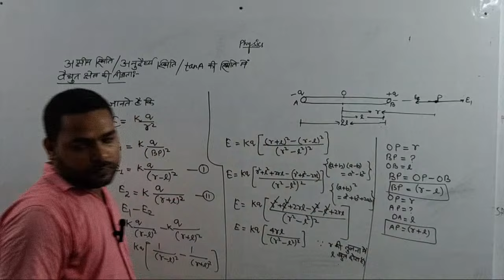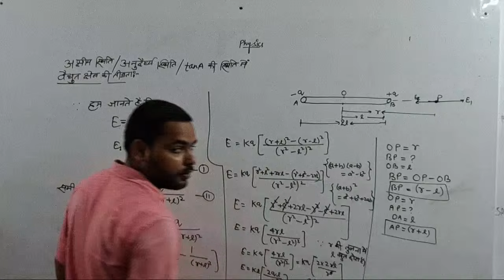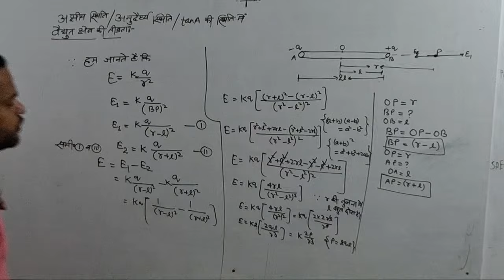वैद्युत क्षेत्र की तीव्रता अक्षीय स्थिति में ।। Intensity of electric field